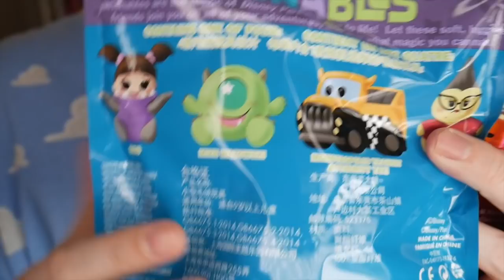Disney Parks Wishables | Plush Blind Bag Opening | August 2020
Johnny and Tim finally got into the Disney Wishables craze! They open some of the mystery bags of Toy Story Mania and Monsters Inc!